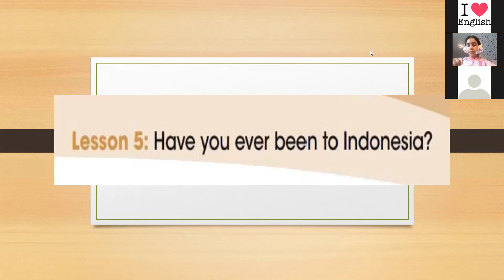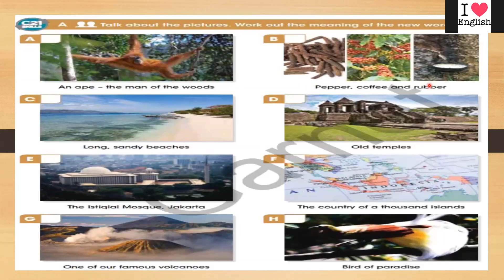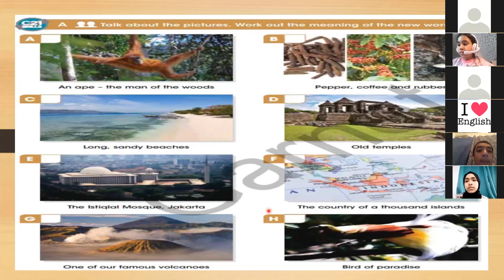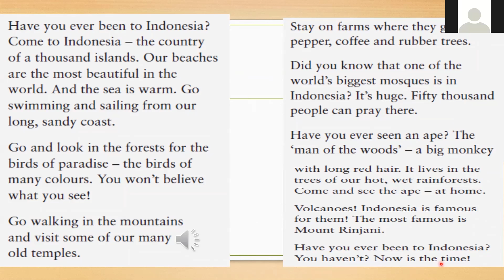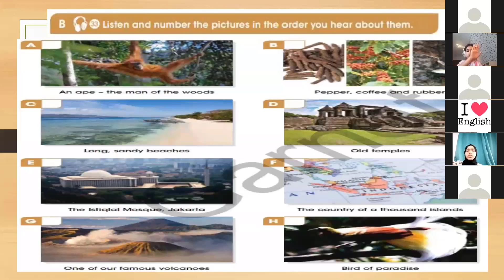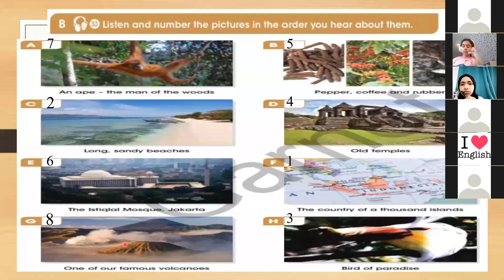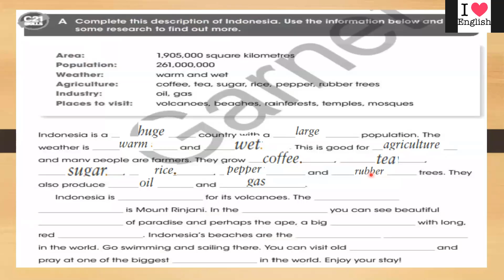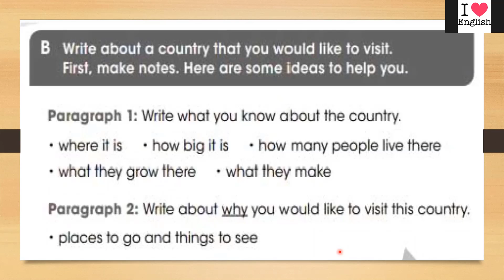الثامن الوحدة الخامسة الدرس الخامسة